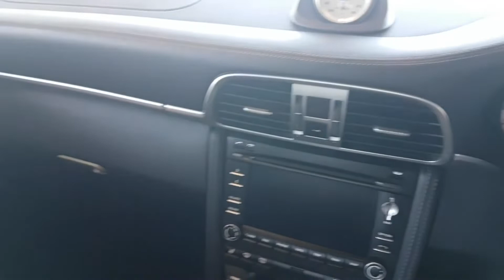Porsche 911 (997) C4S PDK Coupe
7 Speed PDK Gerabox, Carrara White, 19” Carrera S Alloys Finished In Gloss Black, Full Black Leather, Sport Chrono Package, PSE – Porsche Sports Exhaust, Bose Surround Sound System, Sport Design Steering wheel With Paddleshift, Hardbacked Sports Seats, PCM 3 Touchscreen Nav, Heated Seats, Rear Park Assist, Seats Backs And Centre Console Finished In Gloss White, Universal Audio Interface With Ipod Connectivity, Climate Control Airconditioning, Gen II Model Carrera 4S With 3.8 DFI Direct Fuel Injection Producing 385 BHP, Full Porsche Main Agent Service History, 1 Year Fully Comprehensive Bumper To Bumper Guarantee & An Independent Multipoint Inspection By A Qualified Technician, 27500 Miles